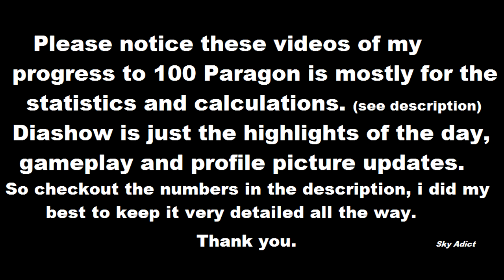20# Road to 100 Paragon / 79-80 - Softcore w/Sky Adict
20#

Monsters killed today:    12,442
Elites killed today:   549
Gold Collected today:  2,078,379
Gold from Auction House today:  85,000
Total gold today:  2,163,379
Legendaries found today:   4
Set items found today:   0
iLvl 63 rares found today:    62
iLvl 62 rings found today:   3
iLvl 62 amulets found today:   0
EXP gained today:  158,850,325
Time played today(Active):   3 Hours 32 Minutes

Statistics in total since diablo dailies start: (20 Days)

Monsters killed:   304,570
Elites killed:   12,819
Gold Collected:   41,883,002
Gold from Auction House:   241,000,250
Total gold gain:   282,883,252
Legendaries found:  81
Set items found:   21
iLvl 63 rares found:   1,189
iLvl 62 rings found:   60
iLvl 62 amulets found :   28
EXP gained:   3,871,433,692
Time played:   102 Hours 0 Minutes
Average EXP  hr/total:    37,955,232
Average kills hr/total:   2,985
Average elite kills hr/total:   125
Average Gold collected hr/total:   410,617